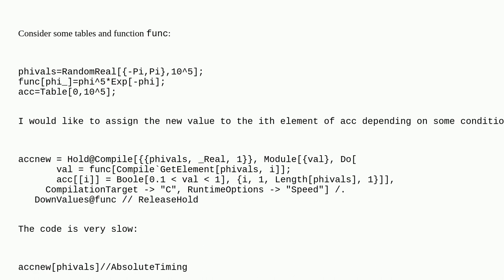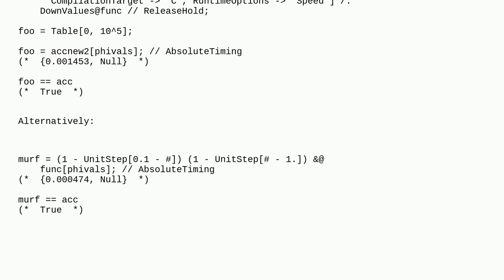Mathematica: How to assign a new value to the table inside Compile?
How to assign a new value to the table inside Compile?

A special thanks goes out to the awesome community

  performance-tuning syntax compile